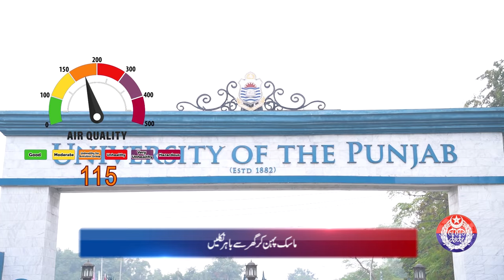Punjab Police News Bulletin | 02 February 2024